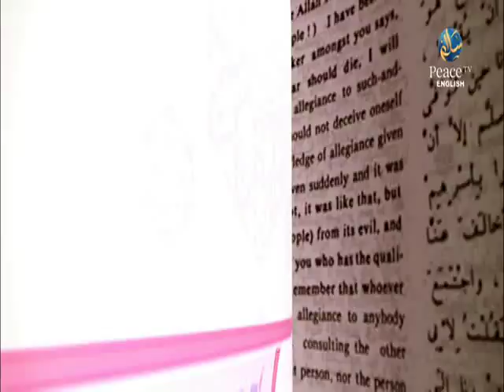Umdatul Ahkaam, Assim Al Hakeem, Part 78